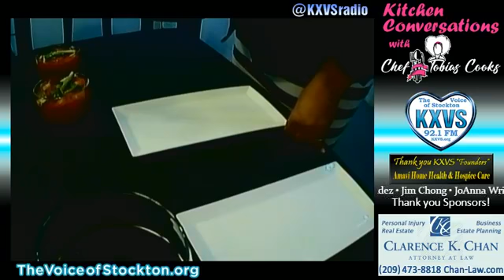CHEF TOBIAS COOKS SUMMER SOUPS demo KXVS (2018) (SEASON 4 - EPISODE 6)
Chef Tobias Cooks making summer soups Aug 23rd (2018) Kitchen Conversations at The Voice Of Stockton

I have permission from the Voice of San Joaquin and the Voice of Stockton to use my radio videos  for my channel
Any questions- contact the Voice of San Joaquin